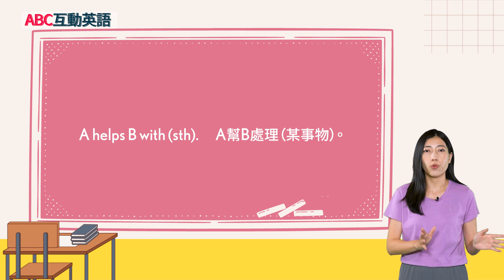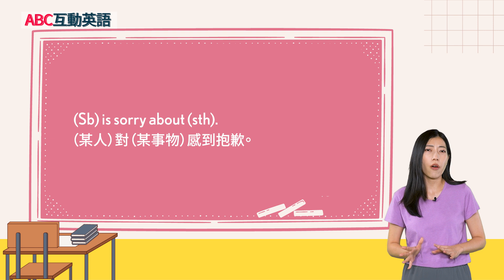【ABC互動英語：20241009】活用ABC: 用英語請求協助 Part A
活用ABC: 用英語請求協助 Part A | ABC Talk: Asking for Something A

Knowing how to ask for things is key to interacting smoothly, whether you're at a restaurant or asking for help. Join Mike and Sam as we explore how to ask for something politely. Don't forget to check out the fun vocabulary game "Guess the Bear".
知道如何禮貌地提出請求是順利互動的關鍵，無論是在餐廳還是尋求幫助時。一起加入Mike和Sam，學習如何有禮貌地提出請求。別忘了參加有趣的詞彙遊戲“Guess the Bear”！

00:00 開頭  - Intro
03:25 課文朗讀 1 - Reading 1
03:52 課文講解 1 - Explanation 1
08:22 課文朗讀 2  - Reading 2
08:52 課文講解 2 - Explanation 2
15:23 單字文法講解 - Vocab Recap
17:37 英語好好玩 - Guess the Bear